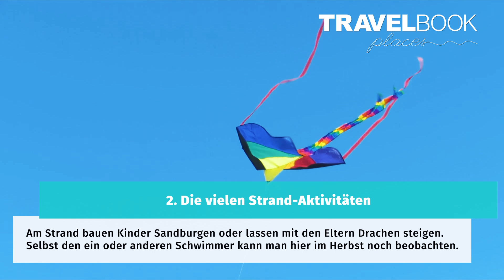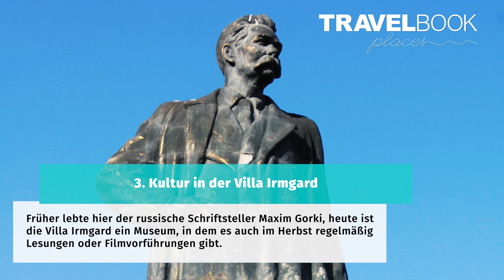5 gute Gründe für Usedom im Herbst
Im Sommer bleibt am Strand der Kaiserbäder auf Usedom selten nur ein handtuchbreites Fleckchen frei. Im Herbst wird es deutlich entspannter. Sonne gibt es immer noch genug. Und für vieles bleibt dann einfach deutlich mehr Zeit. TRAVELBOOK nennt fünf weitere gute Gründe für einen Usedom-Urlaub in der Nebensaison.

5 gute Gründe für Usedom im Herbst